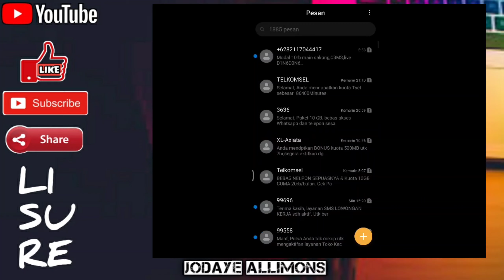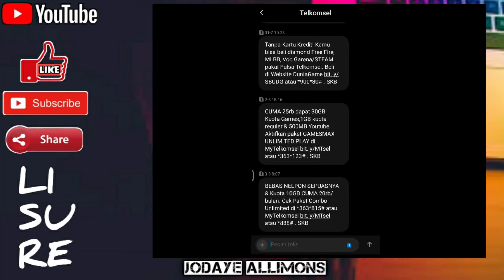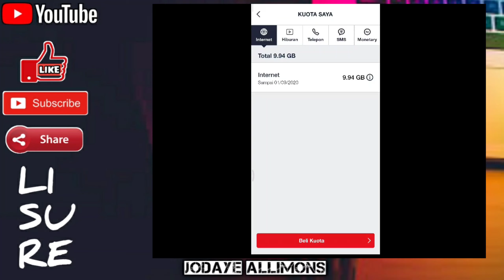VIRAL Paket Combo Telkomsel 10Gb gratis telepon sesama Telkomsel bebas akses whatsapp semaumu 20Rb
Edisi Telkomsel.